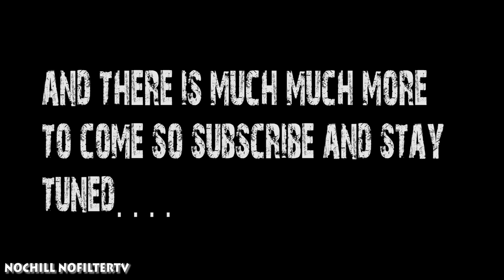noChill noFilterTV | G.E. Team Extendo full interview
noChill noFilterTV's own M.C. Ron-Skii sits down with G.H.O.G.H.'s own G.E.  Team Extendo and speaks on not only the culture of Battle Rap but his reasons behind re Inventing  his battle league and then gives a special shout out to Pen Gangs' Chris Kane seen only here on noChill noFilterTV